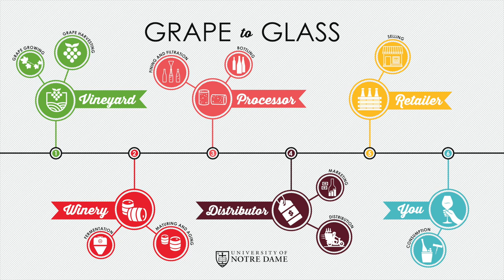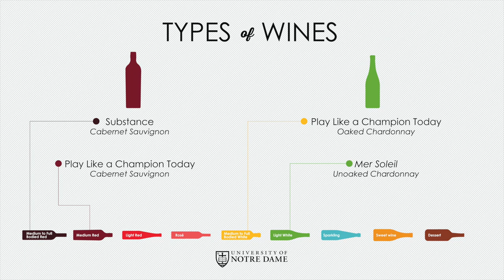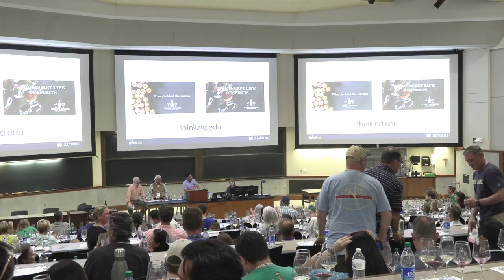Adult Beverages 101: The Chemistry of Wine | ND Explores STEM 2023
The chemistry of wine? Color us intrigued! Discover the science behind winemaking with chemistry professors Ken Kuno and Alex Kandel, alongside Notre Dame Alumnus Louis Lucas '63.

A special thank you to ND Family Wines for their participation in ND Explores STEM during the 2023 Alumni Reunion!